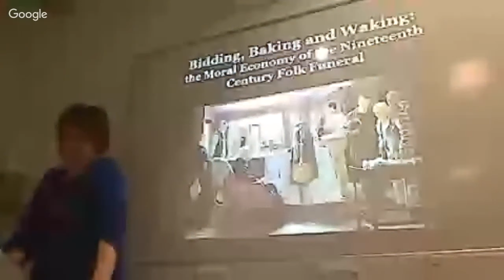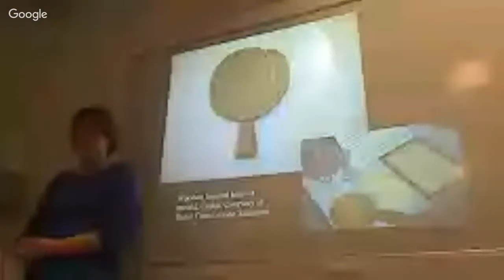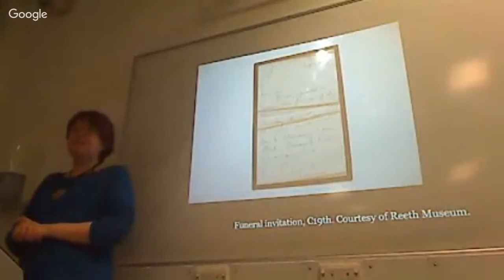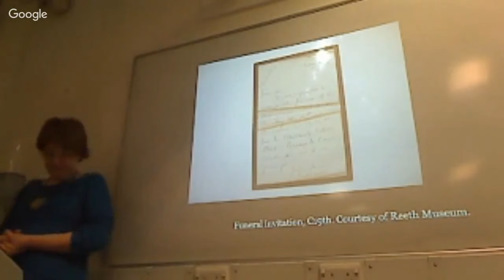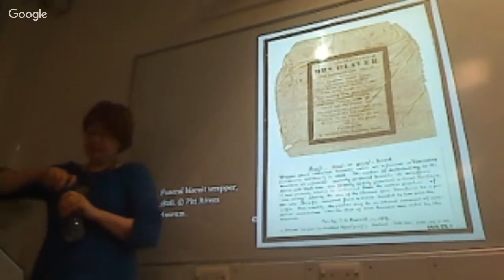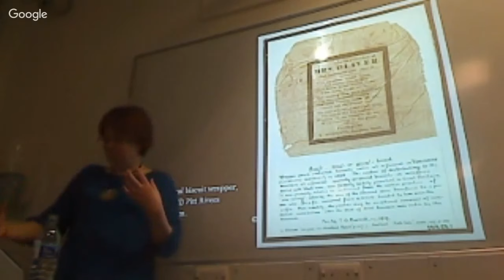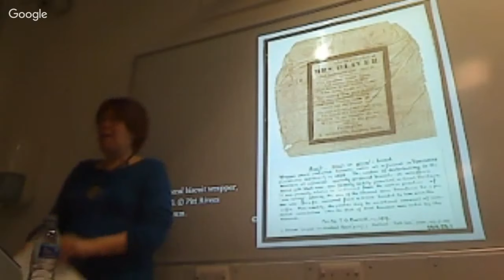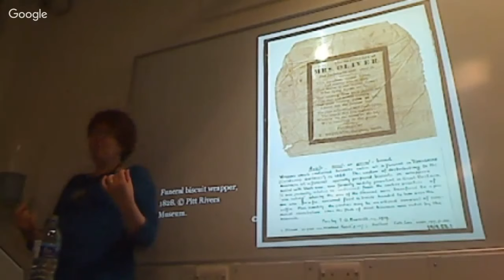Bidding, Baking and Waking: English funeral hospitality customs, past and present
Helen Frisby (Independent Historian)
Food History seminar